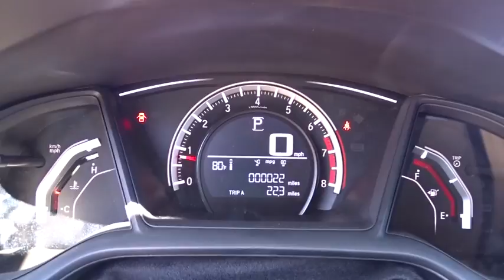2017 Honda Civic San Antonio, Austin, Houston, Boerne, Dallas, TX H171409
2017 Honda Civic

Gunn Honda
14610 IH-10 W

2017 Honda Civic Sport Bi Cloth.